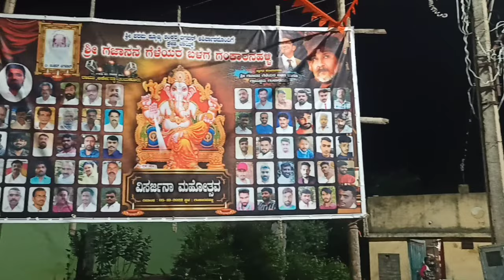Ganesha visarjane Mahotsava2022 | Gamkaranahalli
Memorable pics 📸: Siddu

Edits ✍️: Darshank_22